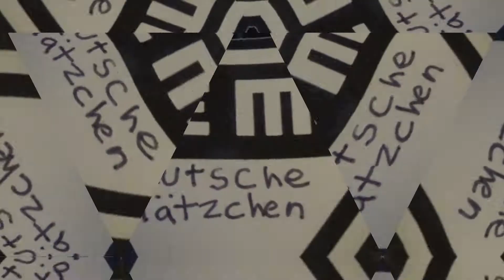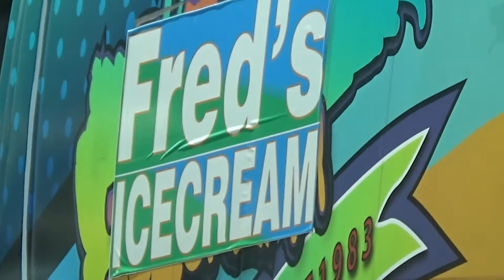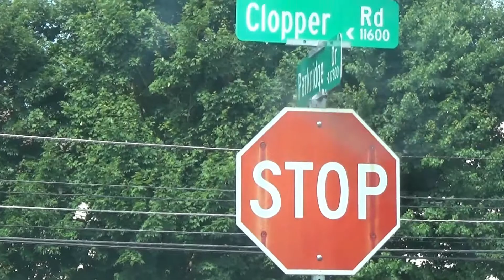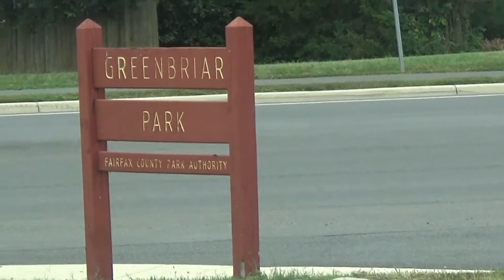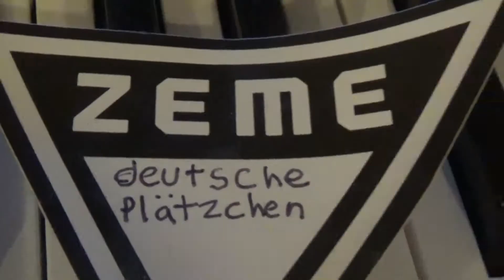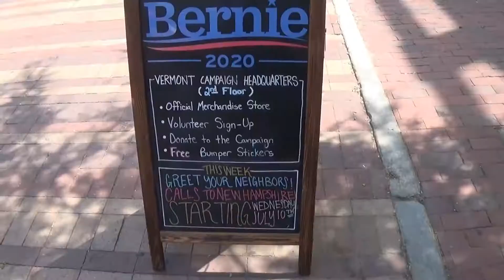The Summer 219 #4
Here is the rest of a film from a summer. Songs are Adrian Belew "Big Blue Sun" and Joe Regular "It's Hard to Be Cool".